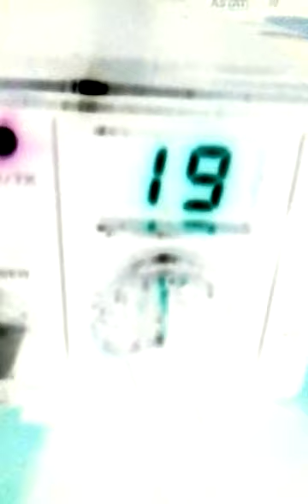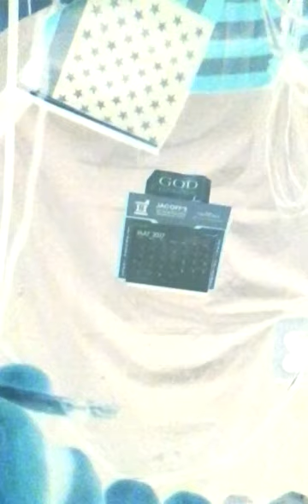Monday morning.CRYING TO HOLD IT. May 29, 2017